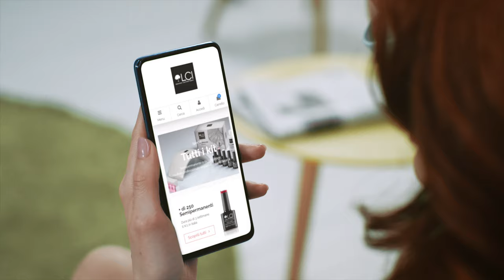Spot 2021 - LCI COSMETICS - Full Version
Spot di 45'' , campagna LCI COSMETICS 2021

Credits:
production company  CHARMING COLLECTIVE
executive producer  MATTEO CATALDO

director  SAMUELE DALÒ

director of photography  COSIMO BRUZZESE

actress  VALENTINA CARRINO
speaker  ELENA ANDREOLI
hand model  CRISTIANA SPONCICHETTI

production assistant  LUCA CATALDO
1st AC  GABRIELE SEGATA
electrician  VALERIO VIGO

set design 1  MATTIA SASSONE
set design 2  VALENTINA BRANELLA

make-up & stylist  CORINNE PIERVITALI
nail artist  REBECCA PEDRINI

editor & colorist  MATTEO CATALDO
visual effect  MARCO CATALDO

sound engineer  ANDREA CATALDO @CHARMING AUDIO (MI)
studio assistant  LUCA CATALDO

Thanks to:
VIDEODESIGN s.r.l., CANTIERE BOVISA s.r.l. e CRISTINA di HQ FOOD & BEVERAGE s.r.l.